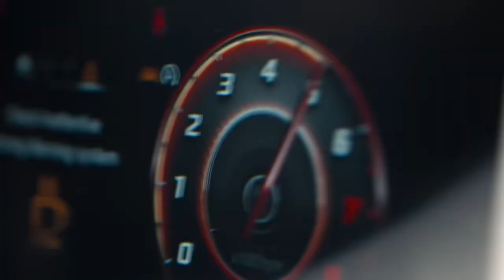🔥Hyundai Diwali BIG DISCOUNT 2024 On VENUE ,EXTER, i20, i10NIOS🔥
Hyundai India offer huge discount on the eve of Navratri and Diwali on their VENUE,EXTER,I20 AND I10 NIOS up to 81 thousand.
Please do check out the latest offers and watch complete video for more details.